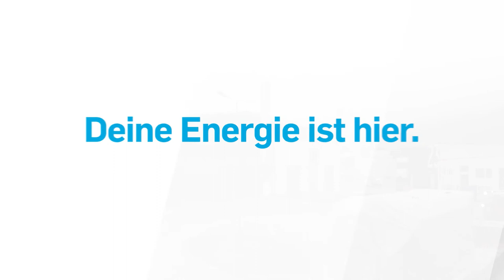Transporting Gas Engine to Coastal Power Plant K.I.E.L. (German) | PoweringEveryone | GE Power